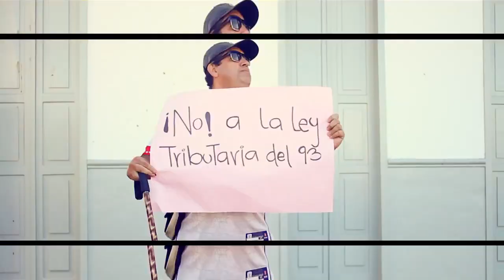El Pajaro Loco John Jairo Pérez Video Oficial Remix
El Pajaro Loco John Jairo Perez Video Edit Dj Heyler Vera

LATIN TV ► LO MEJOR DE LA MUSICA LATINA 2015

Dj Heyler Vera, Latin Music, Musica Latina, Lo mejor del Reggaeton, 2014, 2015, lo mas nuevo, Remix, Musica para bailar, 1080p HD y 720p HD